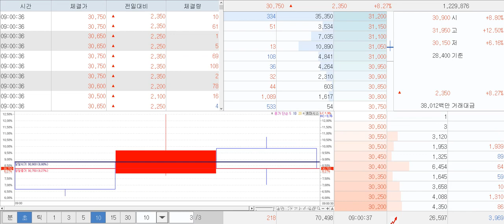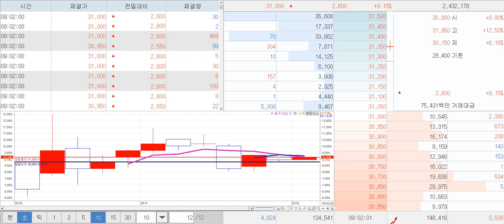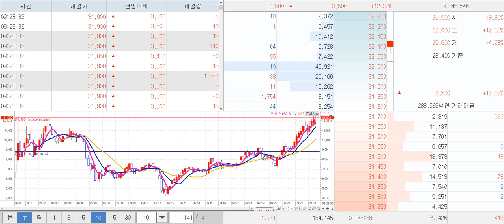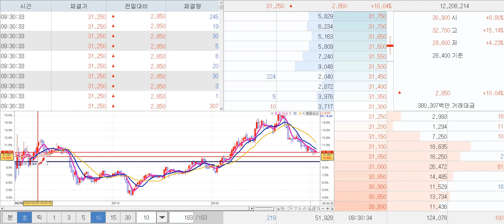휴마시스 2월3일 목요일 10초봉 X2